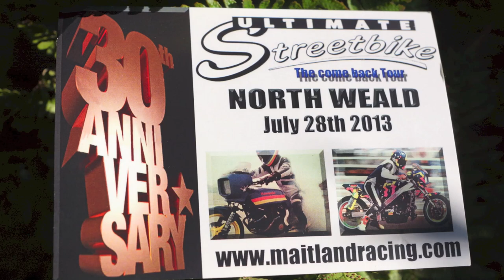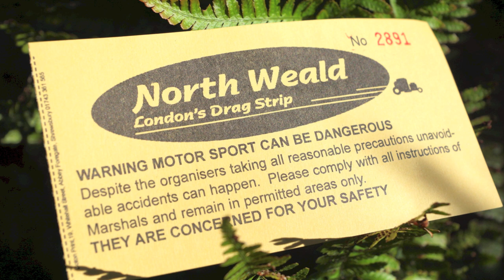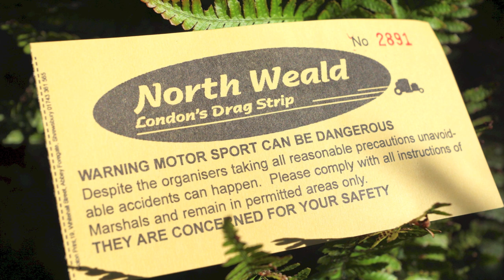Bikes at North Weald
Drag and street bikes test and tune at North Weald